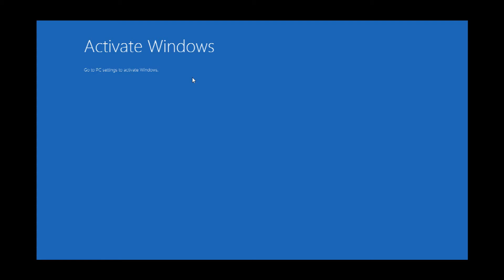Hobbs and shaw [fade of the furious favourite part]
my most loved part in fade of the furious